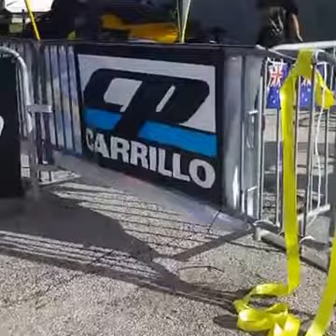WSC Orlando 2016, part.2, starting line, Floride, États-Unis (14.10.2016)